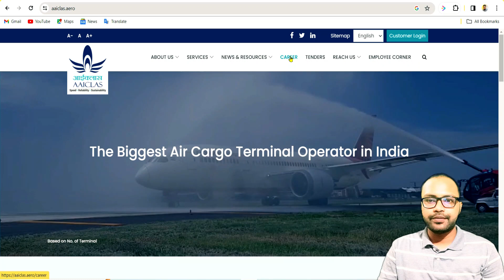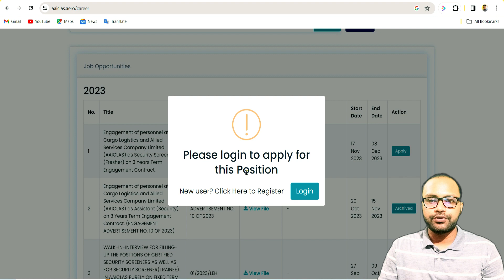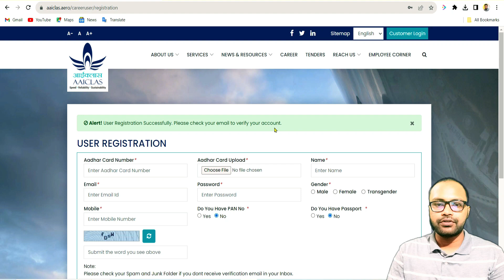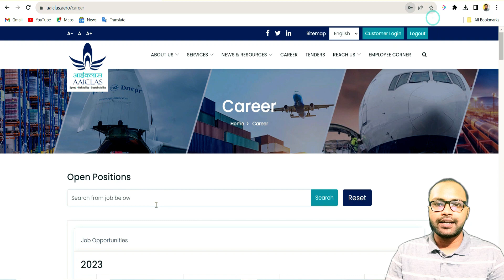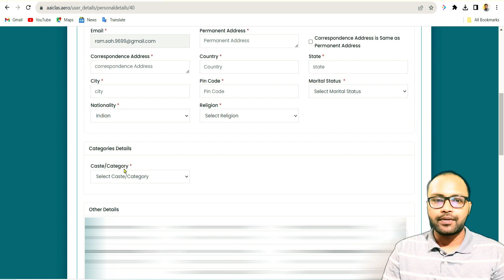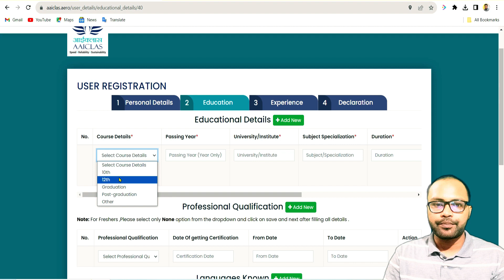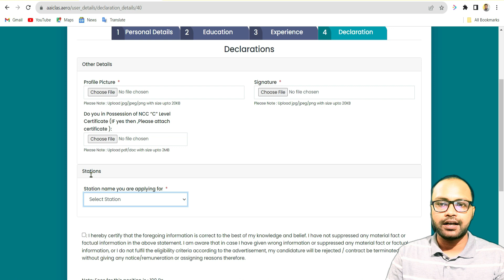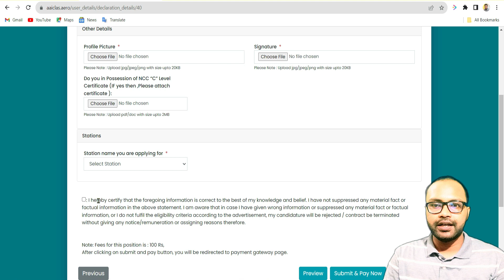AAICLAS Security Screener Online Apply | AAICLAS Security Screener Recruitment 2023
AAICLAS Security Screener Online Apply
AAICLAS Security Screener Online Apply 2023
AAICLAS Security Screener Recruitment 2023